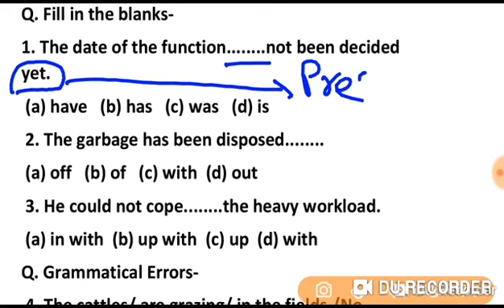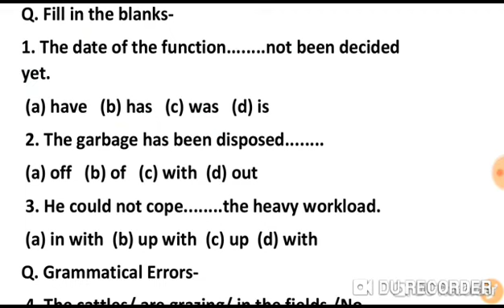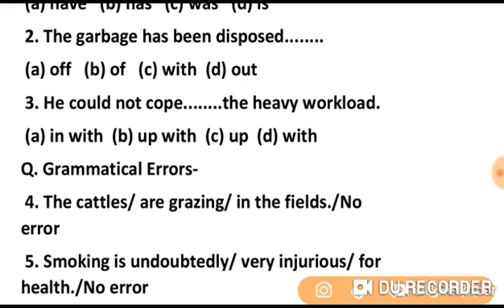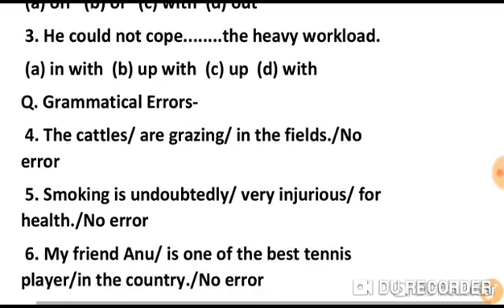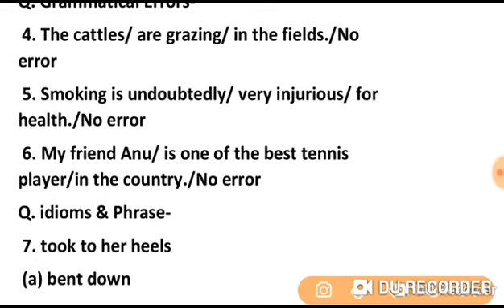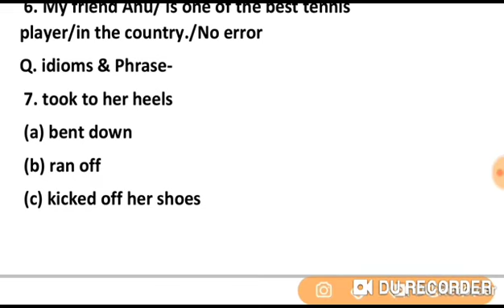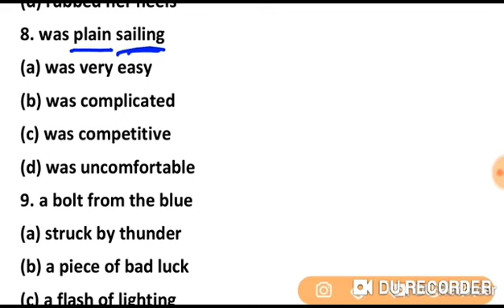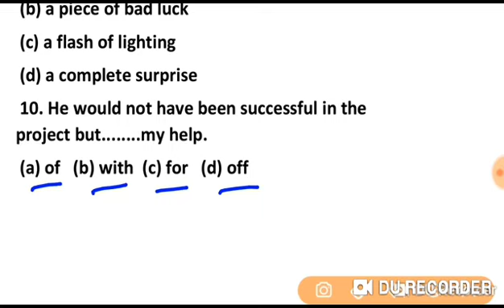SBI Clerk Prelims Exam 2021 | Mock Test-3 | Errors | Filler | Anto/Syno | Idiom/Phrase | Sentence Im